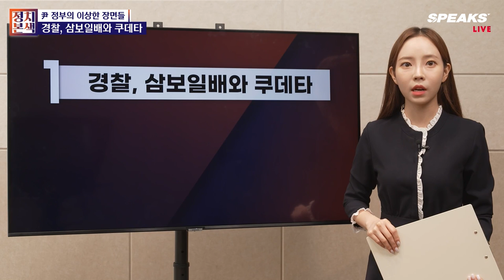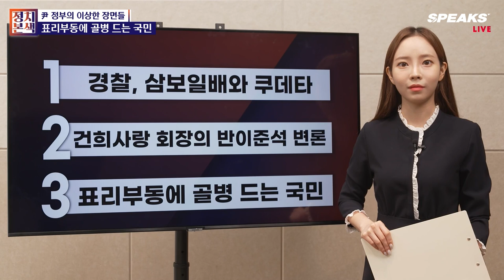"尹 정부의 이상한 장면들" / 경찰, 삼보일배와 쿠데타 / 건희사랑 회장의 반이준석 변론 / 표리부동에 골병 드는 국민 [정치본색]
■출연 : 이종근 정치평론가 / 박원석 전 국회의원 / 전계완 정치평론가

정치본색 라이브 방송 | 매주 월~금 오전 11시 10분 ~ 12시 00분